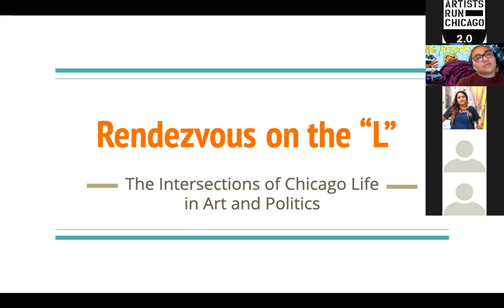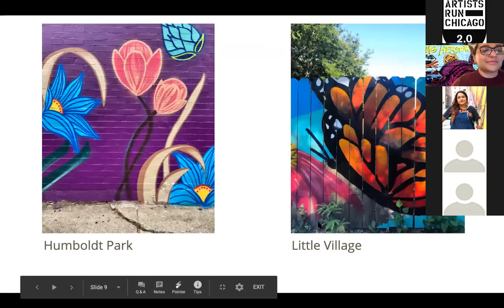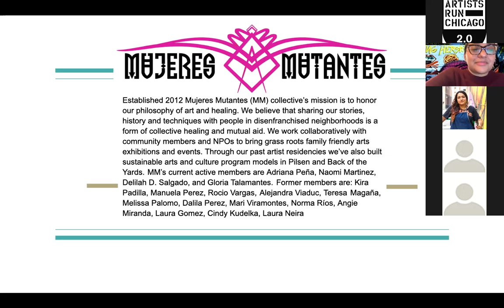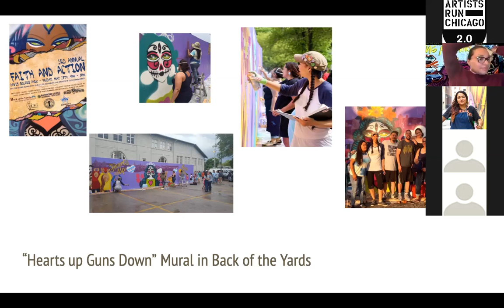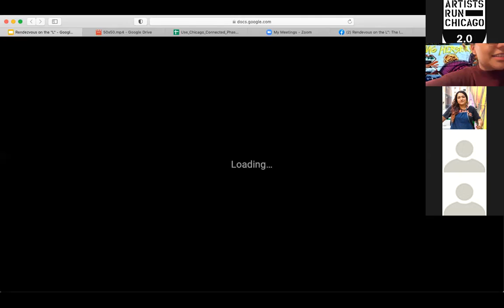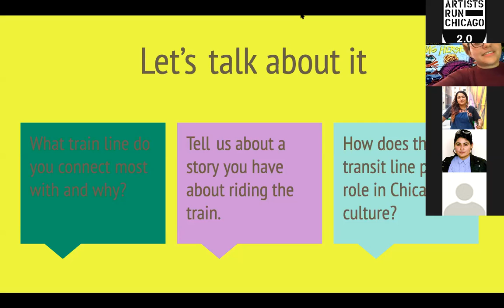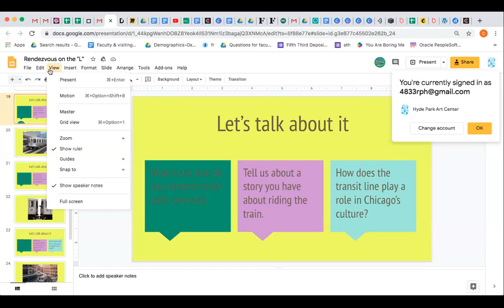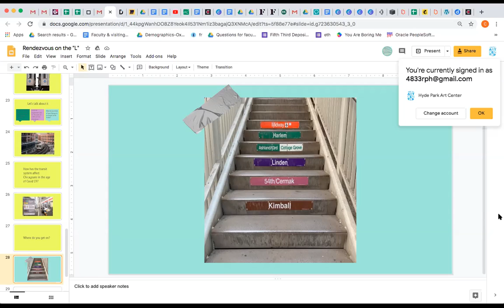Artist Run Chicago 2.0 Rendevous on the L" with Mujeres Mutantes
In this workshop Mujeres Mutantes will explore the role of artists as mediators and culture creators for the community. They will share their personal stories of using the train as a conduit to connect to other communities within the arts and Hip-Hop culture, and write short stories and poetry to share, and contribute to a Virtual Zine “Rendezvous on the L” the metaphorical place where we can all meet now in the year of Covid- 19 and the nation’s current political climate. This virtual writing workshop is hosted by Delilah D. Salgado and Gloria Talamantes.

Mujeres Mutantes (MM) is an all-woman Latinx art collective with roots all across Chicago’s South and West Sides. MM was founded in 2012 by Naomi Martinez and Delilah Salgado after years of dialog and collaborations, some dating back to 1995. The group’s initial goal was to be a platform for collaborations and exhibitions with other like-minded women who were already working independently to challenge the status quo in the art community. MM is an eclectic group of multidisciplinary artists. They are local business owners, mothers, and educators who believe that public art nurtures community and that creative expression is crucial to our self-actualization. Today, MM’s mission is to create opportunities to empower other women to make art, share stories, and promote art as a healing practice for communities affected by street violence and domestic abuse.

Collective members: Delilah Salgado, Gloria Talamantes, Naomi Martinez, Adriana Peña